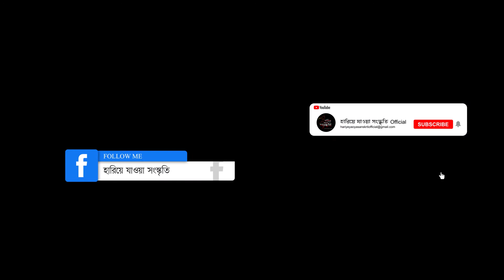Megh Boleche Jabo Jabo | Rabindra Sangeet | Dance Cover | হারিয়ে যাওয়া সংস্কৃতি Official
নৃত্যে -   স্নেহা দে ।
দক্ষিণ ২৪ পরগনার । বারুইপুর । গোচরণ।

Song Name : Megh Boleche
Music & Lyrics : Rabindranath Tagore